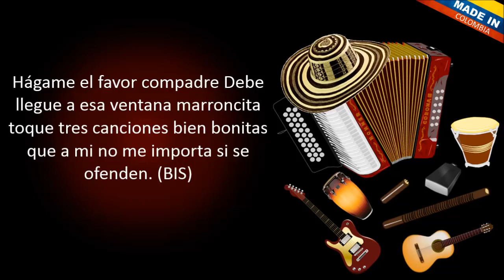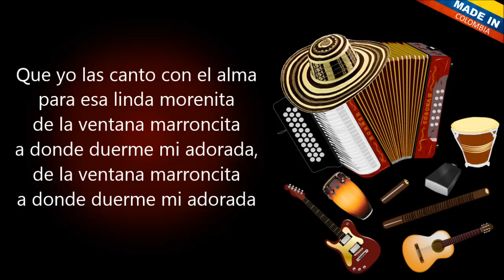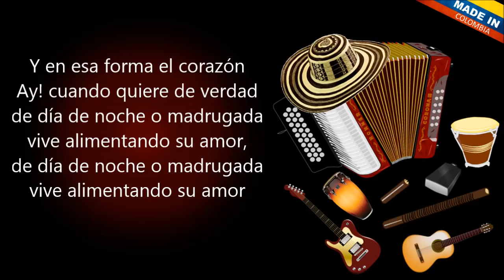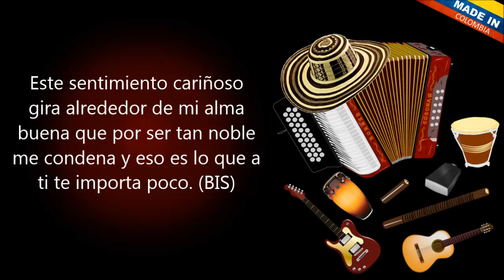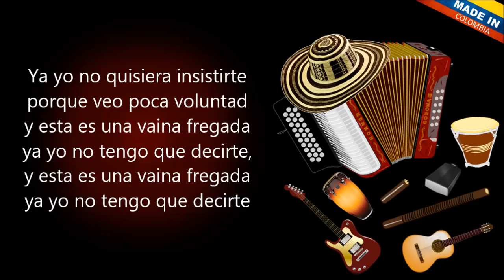Tres canciones Diomedes Diaz Letra